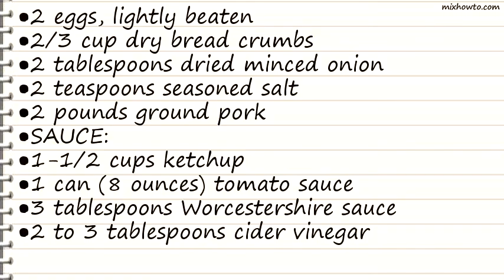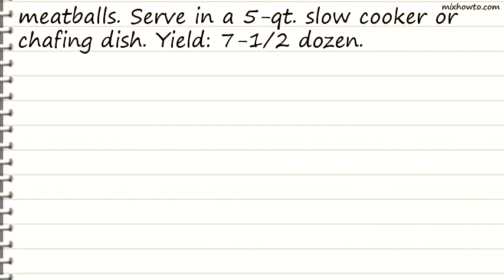Recipe Tangy Pork Meatballs Recipe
INGREDIENTS:
●2 eggs, lightly beaten
●2/3 cup dry bread crumbs
●2 tablespoons dried minced onion
●2 teaspoons seasoned salt
●2 pounds ground pork
●SAUCE:
●1-1/2 cups ketchup
●1 can (8 ounces) tomato sauce
●3 tablespoons Worcestershire sauce
●2 to 3 tablespoons cider vinegar
●2 teaspoons Liquid Smoke, optional